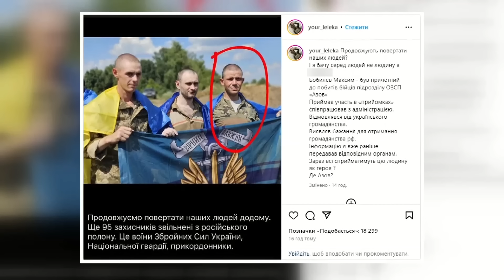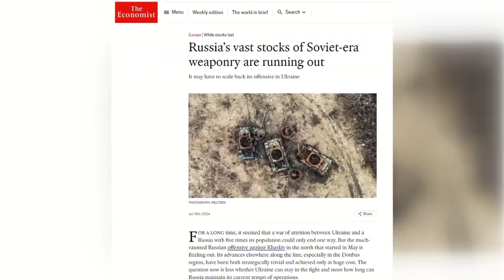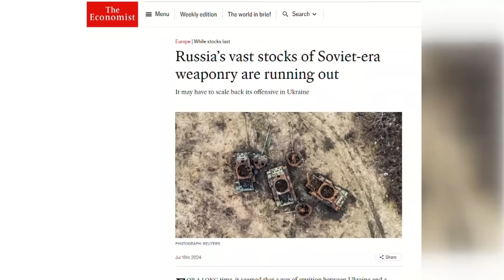ТЕРМІНОВО! ВАЖЛИВІ зміни біля Часового Яру! Обмін полоненими зі СКАНДАЛОМ / Карта бойових дій 18.07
​​Українські захисники 837 добу дають потужну відсіч російським загарбникам на фронті. Водночас ворог намагається штурмувати позиції Сил оборони на кількох важливих напрямках. Особливо активним ворог залишається на Покровському напрямку. Протягом минулої доби відбулося 96 бойових зіткнень. А ось вже з початку поточної доби, станом на ранок 9 червня, відбулося 39 бойових зіткнень. Крім цього, загарбники здійснили 558 обстрілів позицій наших військ та населених пунктів.

За даними аналітиків з DeepState російські військові захопили село Калинівка в Донецькій області. Також зазначається, що окупанти просунулися біля Карлівки та у Залізному Донецької області.А тим часом губернатор Бєлгородщини В'ячєслав Гладков заявив, що з 23 липня у прикордонних населених пунктах області обмежать в'їзд та виїзд. Це зумовлено регулярними обстрілами їхніх територій через напад Росії на Україну. Ось так Путін хотів створити санітарну зону на території Україні, а все повернулось іншим боком. Тим часом, навколо одного з повернених українських полонених військових виник скандал. В чому його звинувачують – детальніше дивіться у відео.